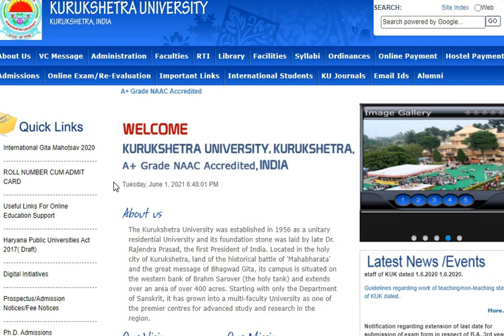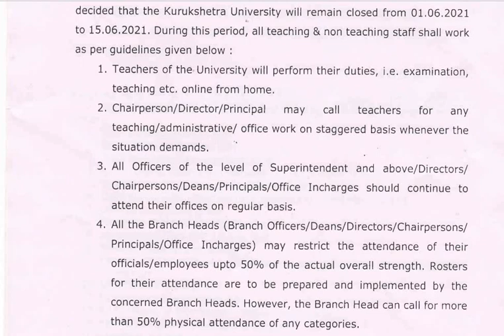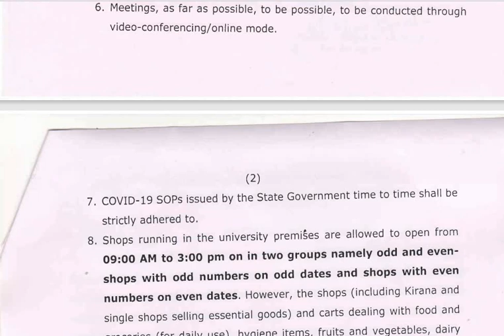KUK exam update 2021 | KUK latest update 2021 | Kuk date sheet 2021 | Kuk result 2021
this video explain latest update of KUK university all UG and PG students